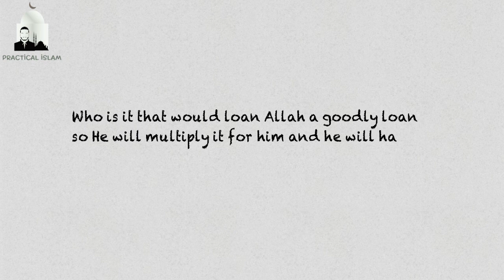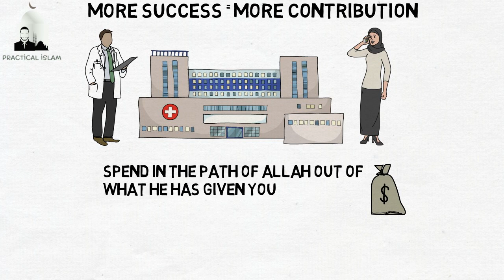BECOME A MUSLIM ENTREPRENEUR! - Nouman Ali Khan Animated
Become a Muslim Entrepreneur by Nouman Ali Khan

In this video Nouman Ali Khan highlight's the importance of becoming a Muslim Entrepreneur. He encourages the muslim community to perform good with there wealth , health & success by giving back to the community.
We need more Muslim Entrepreneur's in the modern age to not only spread the word of islam but to create organisation's that dominate the private sector , hence providing other people with job's and opportunities and conveying the peaceful message of Islam Inshallah.

No doubt about it Allah has given us so much & we can never repay him for the beautiful opportunity in life. Let's all join togethor and use this opportunity to help society and make the world a better place Inshallah.

Muslim Entrepreneurship
How to become a Muslim Entrepreneur
Muslim Business
Islamic lectures
Islam and money
Nouman Ali Khan
Youth
Muslim Youth
Nouman Ali Khan advice
Muslim Entrepreneur's
Muslims and money
Make money Muslim
How to make money in islam